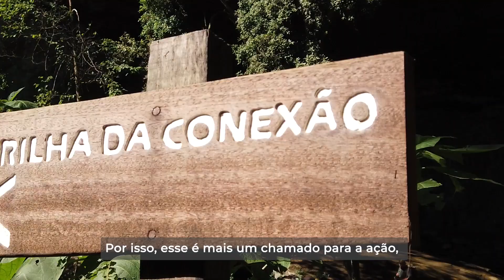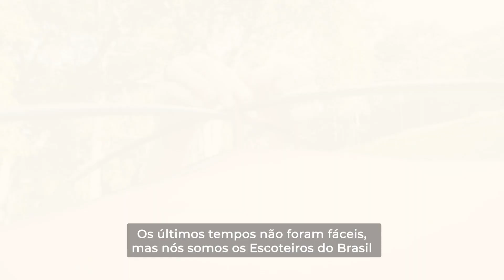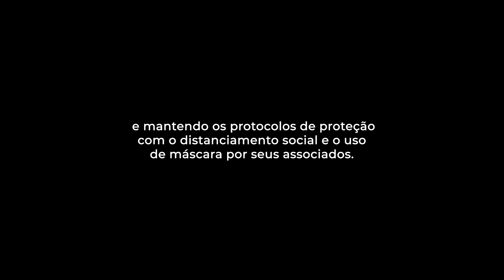Tema Anual 2022 | De volta à Nossa Natureza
Depois de quase dois anos longe dos amigos, das atividades e da natureza, os Escoteiros de todo o Brasil estão finalmente retomando suas práticas gradativamente. Por isso, o Tema Anual de 2022 dos Escoteiros do Brasil foca não só na retomada das atividades e da vida ao ar livre - onde o método escoteiro é verdadeiramente aplicado - mas também enfatiza o retorno ao estilo de vida praticado por todos aqueles que compreendem a verdadeira essência do Escotismo.